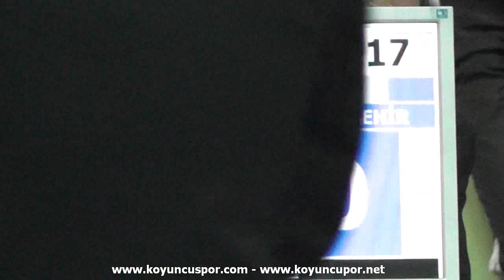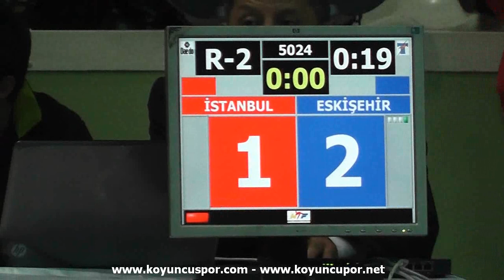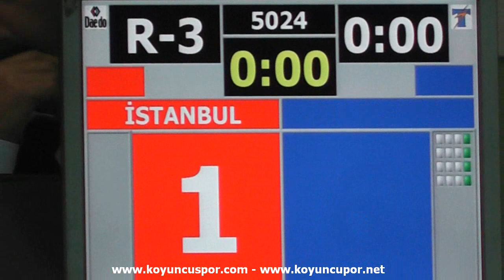49kg Semifinal - Çilem Sarıoğlu - Hulya Kaya (2011 Klupler Türkiye TKD Şampiyonası)